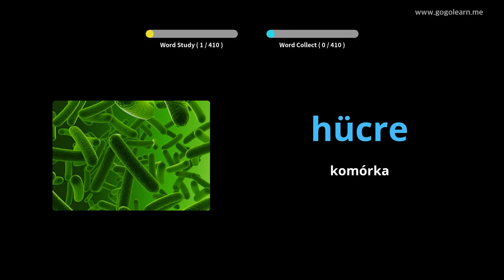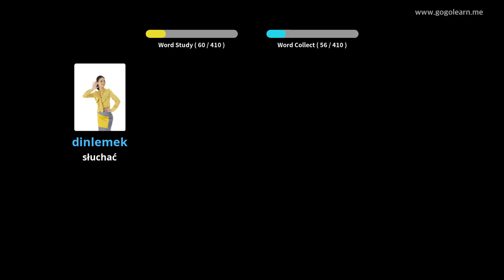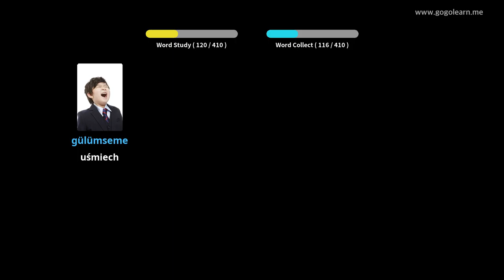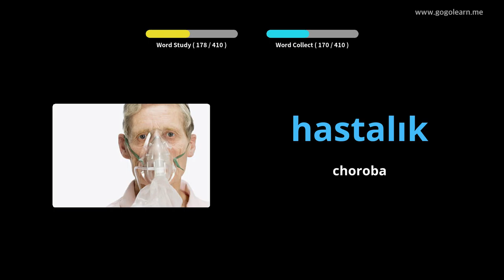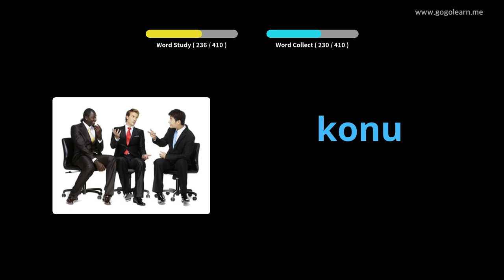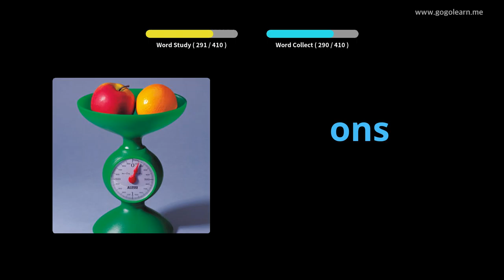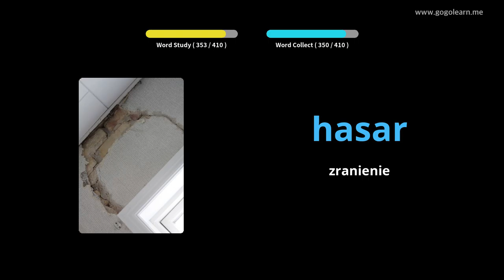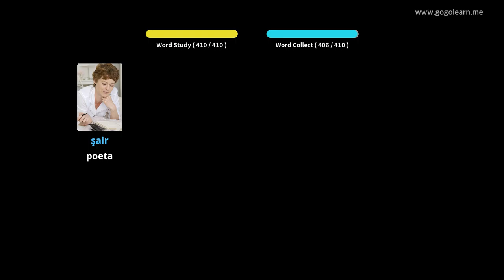Dowiedz Się Turecki Poprzez Zdjęcia |Słownictwo Turecki Gimnazjum 3 | Golearn